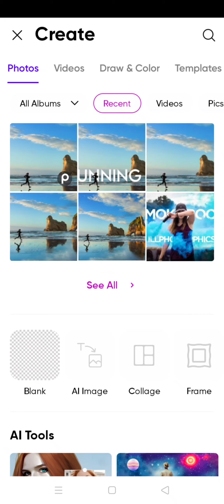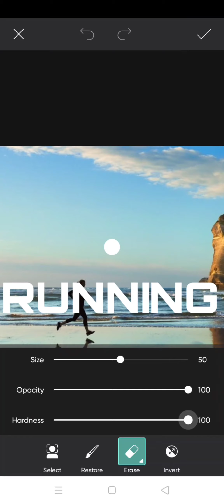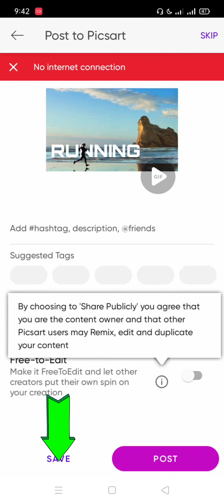এডিট করুন 1 মিনিটে viral photo editing Facebook viral photo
যোগাযোগ করতে পারেন ফেসবুকের মাধ্যমে